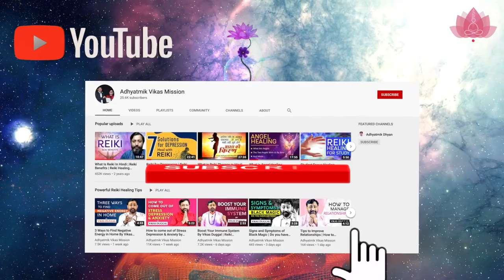How Reiki Healing Works? | Let's Understand Reiki Healing | Vikas Duggal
In this video, we will discuss how Reiki Healing Works?

How Reiki Healing Works? Reiki कैसे काम करता है? How does Reiki work? Reiki काम कैसे करता है? Reiki काम कैसे करती है?

The following includes frequently asked questions about Lose Weight:
What happens in Reiki healing?
What is the science behind Reiki healing?
How powerful is Reiki healing?
What problem does Reiki solve?